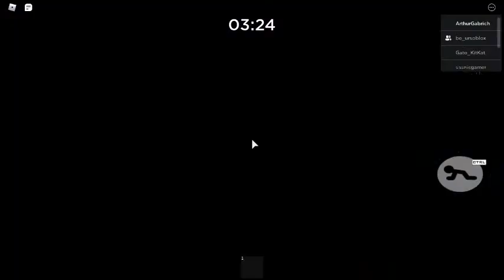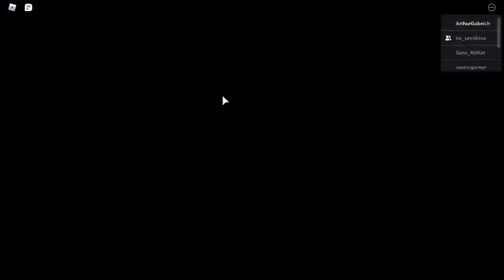Piggy (Final Bom) - Roblox